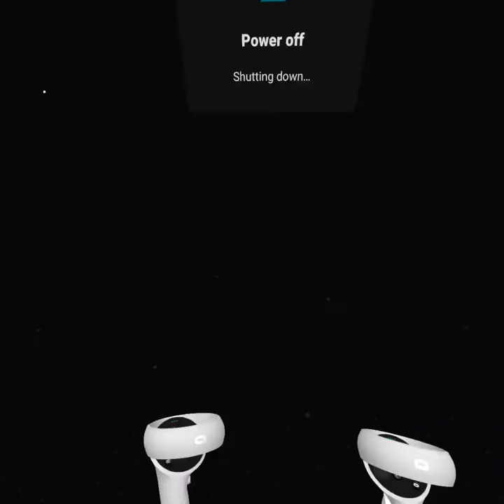Playing Gorilla Tag But I Play Like A Noob...